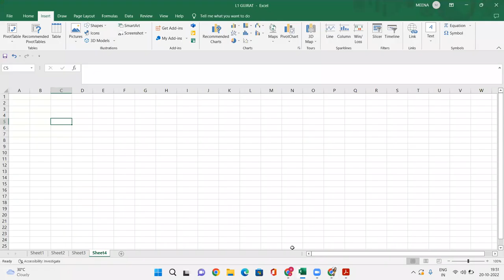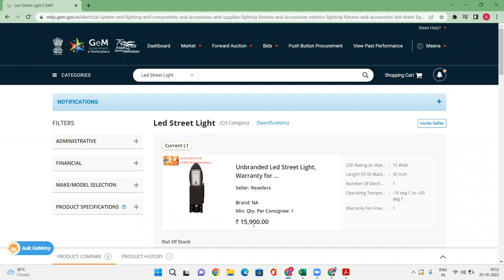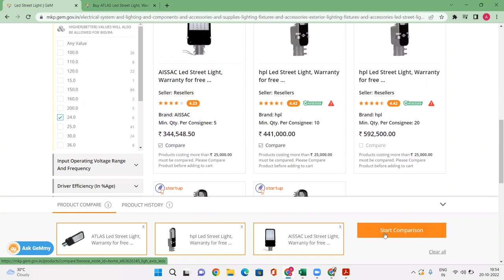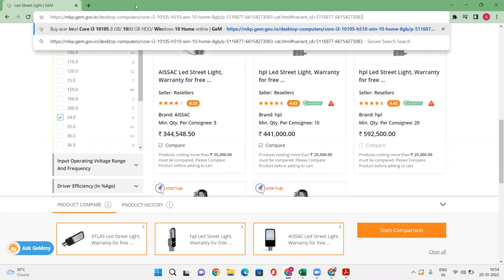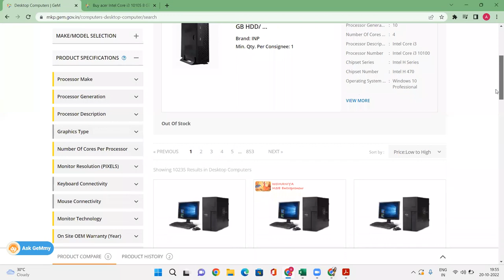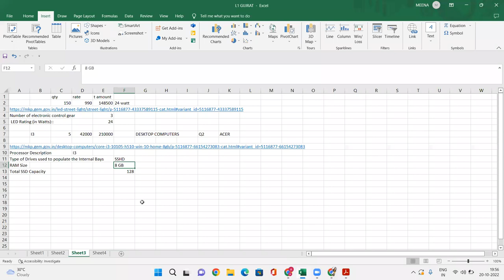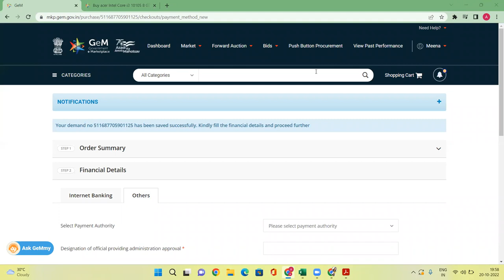GEM L1 IN 2 MIN I GEM L1 PROCESS I L1 PURCHASE IN GEM I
BHAGAT TECHNO

📝 Syllabus 📝

👉Reseller Panel
OEM Panel & Vendor Assessment
👉Brand Registration

👉Direct Purchase
👉L1 Purchase
👉Purchase Requisition, Order Processing & Invoice Uploading
👉Incident Management
Tender

*BHAGAT TECHNO *